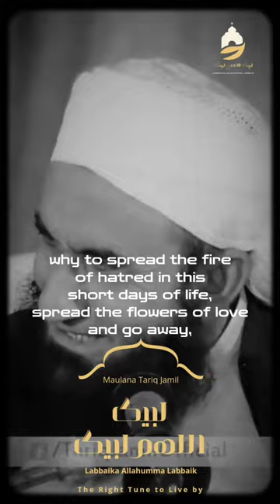Take your rights, try, but if there is a shape of war, go back - Islamic Short Video - Tariq Jameel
Rasulullah SAW said to the people of Madinah, "people of Madinah, you will not get your rights (haqq) after me, what will you do?" They said, "we will take up the sword and take our rights." Rasulullah SAW said, "if I tell you something better than that, will you do that ?"  They asked, "what?" Rasulullah SAW said, "stop fighting for the rights leave it, and come to Hauze Kausar, let me get it done."
Now this promise is not only with the people of Madina, this promise is with every community who give up their rights to avoid conflict.
Take your rights, try, but if there is a shape of war, go back, say, Ya Rasool Allah, now at your custody. He included us also in the his people of Madinah.
Whose rights have been snatched, don't fight, leave everything, keep patience, wait to close your eyes, my prophet will be your lawyer and Allah will be the judge. Make your Habib Rasulullah SAW your lawyer, and forgive.  Women forgive too, forgive yourself too, embrace people, become the ummah, live with love, why to spread the fire of hatred in this short days of life, spread the flowers of love and go away, why to spread atrocities, light the candle of your share and go away.

Islamic Scholar: Maulana Tariq Jameel
🔹 Labbaik Allahumma Labbaik(لبيک اللھم لبيک)
🔸The Right Tune to Live by
And Thanks for being Part of this Community.